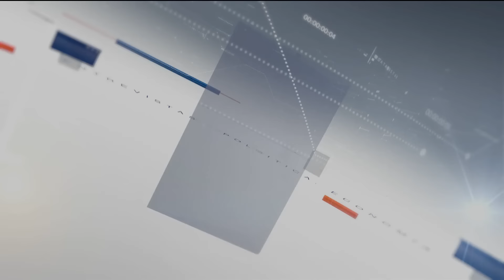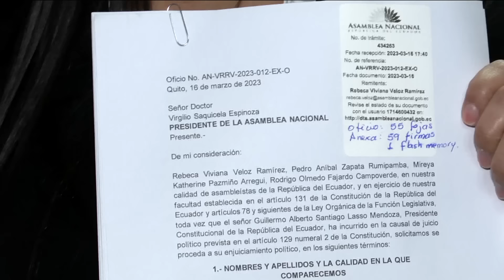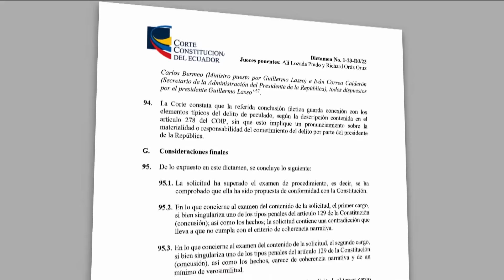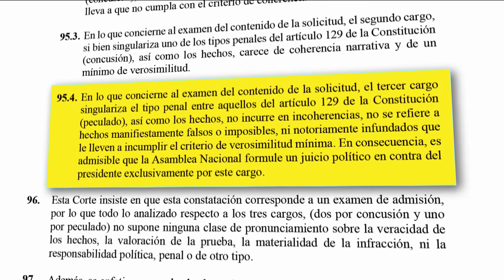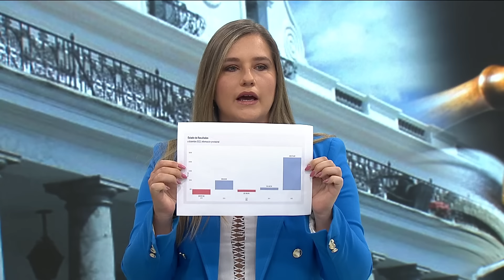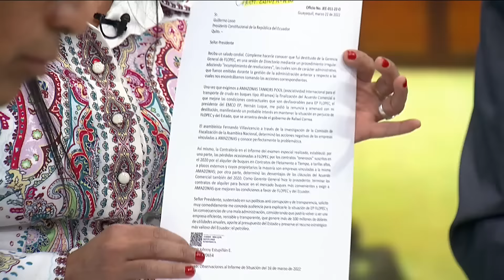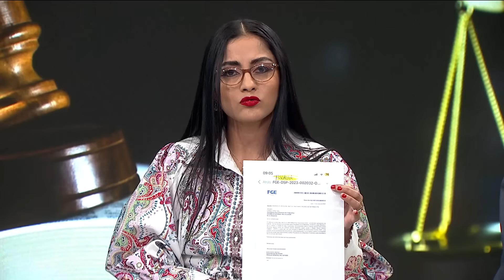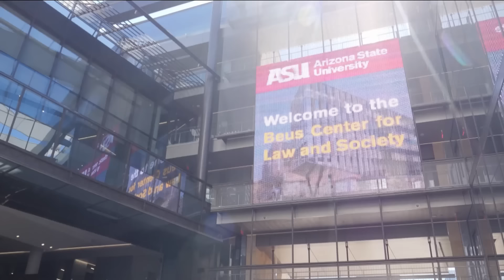Hora 25 - Juicio Lasso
La Corte Constitucional admitió el proceso de juicio político en contra del Presidente de la República.
Un componente complejo en medio de una crisis institucional, social, económica, de seguridad y naturalmente política.
El Gobierno ofrece pocas señales en la dirección adecuada para resolver los apremiantes inconvenientes.
 La oposición desde la asamblea ha dado la espalda a las necesidades populares y más bien expresa una voracidad insaciable de poder.
Se habla de golpe de estado, los grupos o bandas que operan en el país se solazan frente al caos. Evidentemente esto genera inestabilidad.
El Ecuador requiere seriedad, sensatez, unidad.
Los invitados:
Viviana Veloz Ramírez
Asambleísta por UNES

Virgilio Hernández Enríquez
Parlamentario Andinio, militante de UNES

Esteban Bernal Bernal
Ministro de Inclusión Económica y Social

Ana Belén Cordero Cuesta
Asambleísta por CREO